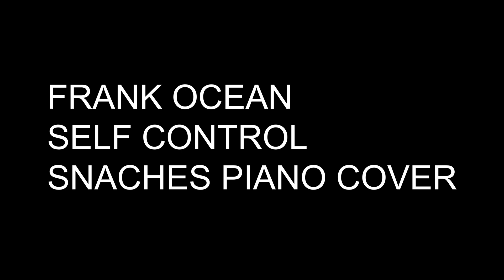Frank Ocean - Self Control (SNACHES Piano Cover)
@blonded Frank Ocean - Self Control (SNACHES Piano Cover)